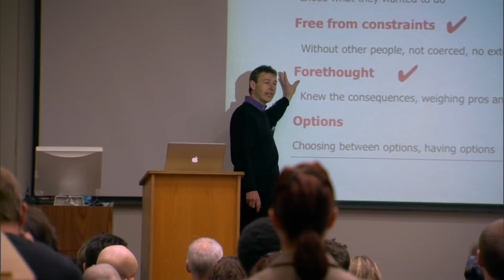Studies on the Psychology of Free Will | Experiments in Free Will (Part 3/4) | Closer To Truth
Research psychologist Roy Baumeister studies beliefs about and the individual psychology of free will.